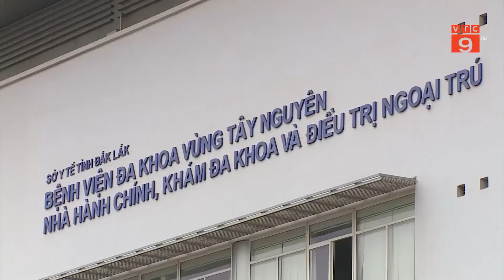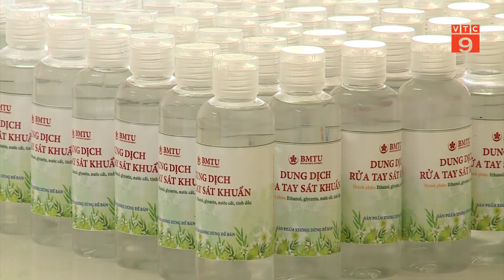ĐẮK LẮK: TRƯỜNG ĐẠI HỌC BUÔN MA THUỘT SẢN XUẤT NƯỚC RỬA TAY SÁT KHUẨN MIỄN PHÍ TẶNG CỘNG ĐỒNG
VTC9 | ĐẮK LẮK: TRƯỜNG ĐẠI HỌC BUÔN MA THUỘT SẢN XUẤT NƯỚC RỬA TAY SÁT KHUẨN MIỄN PHÍ TẶNG CỘNG ĐỒNG